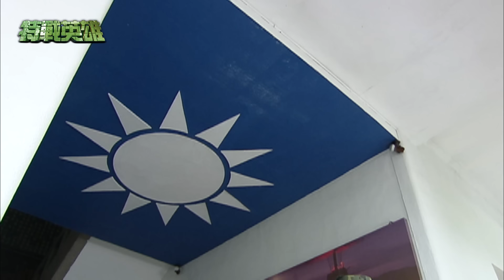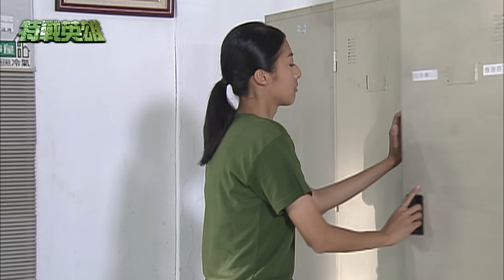【 特戰英雄 EP7 】HD 高畫質｜Rookies' Diary 2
本集為延續《新兵日記》故事之前導內容。結束了新訓旅的震撼教育，這一回，下部隊的新兵們來到了六〇一旅陸軍航空特戰部隊，接受更為嚴苛的訓練及考驗！除了維持以往《新兵日記》汗水、淚水、趣味外，進入特戰將面臨更嚴謹以及險峻的叢林訓練！